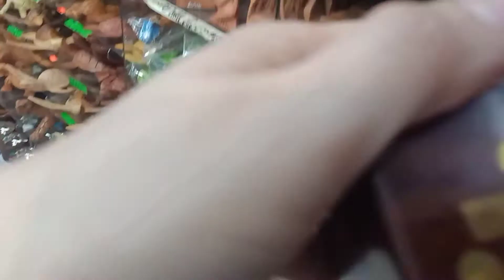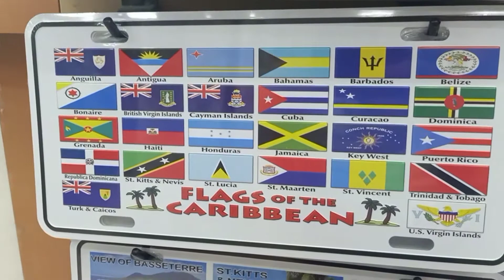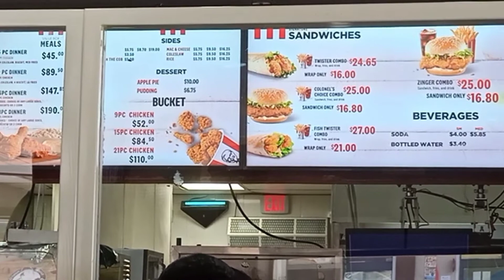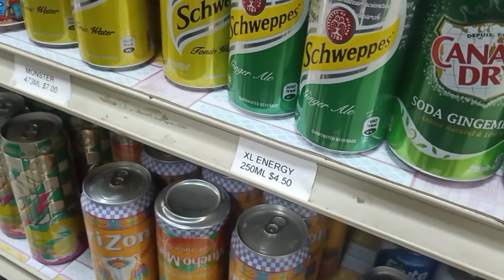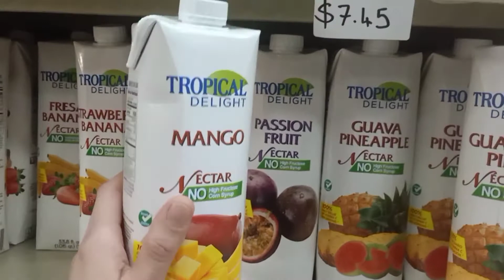MAMASYAL TAYO SA ST.KITTS! ANG GANDA DITO.Part 2#cruiseshiplife